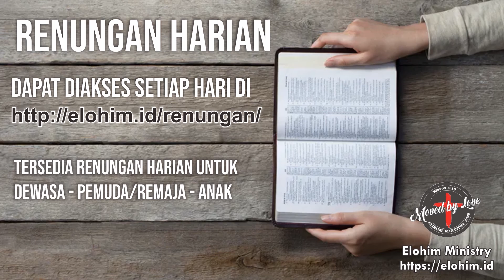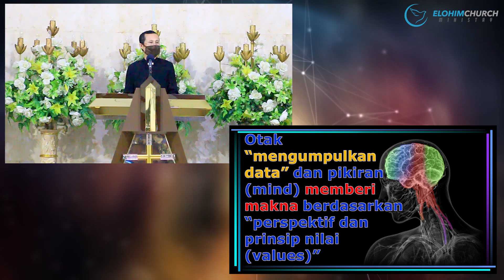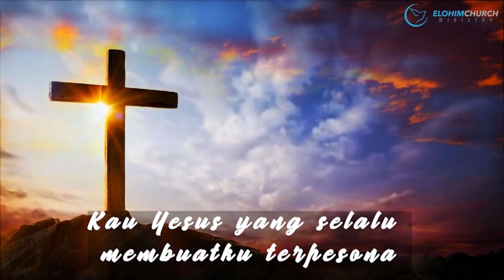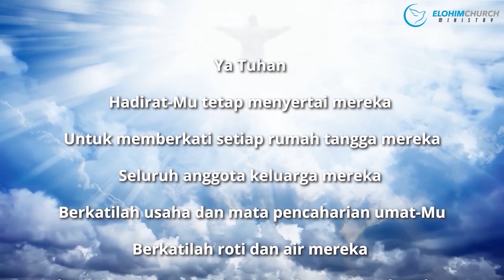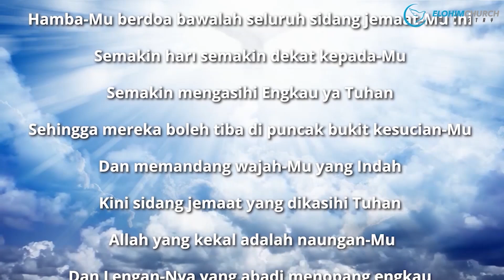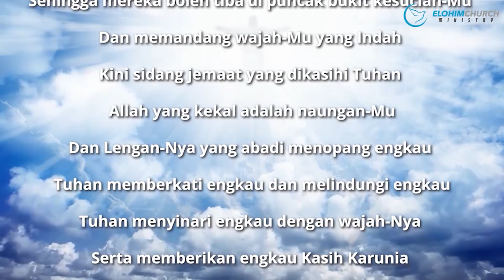Ibadah Online GPdI Elohim ~ Minggu 02 Mei 2021 - APA YANG DILIHAT OLEH SIAPA ~ Pdt. Posuka Loke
Ibadah Online GPdI Elohim ~ Minggu 02 Mei 2021
APA YANG DILIHAT OLEH SIAPA
Pdt. Posuka Loke
Dalam mengolah informasi Otak “mengumpulkan data” dan pikiran (mind) memberi makna berdasarkan “perspektif dan prinsip nilai (values)”. Hal inilah yang membuat dua orang mengalami atau melihat situasi yang sama namun memiliki penilaian dan hasil yang berbeda.
Belajar dari kisah Ayub kita akan belajar dari 3 tokoh utama
I. APA YANG DILIHAT ALLAH
Dalam pandangan Allah, Ayub adalah orang benar dengan segala keberadaannya dan Allah menyatakan kuasa dan kebesarannya melalui kisah kehidupan Ayub
II. APA YANG SEHARUSNYA  DILIHAT TEMAN AYUB
Teman-teman Ayub seharusnya melihat bahwa yang dibutuhkan Ayub bukanlah penjelasan teologis dan filosofis, namun yang dibutuhkannya adalah empati dan belas kasihan.
III. APA YANG INGIN DILIHAT AYUB
Ditengah pergumulannya, Ayub ingin melihat Allah hadir. Solusi bagi masalah Ayub bukanlah “pemaparan dan penjelasan yang mendalam” tetapi kehadiran Allah secara pribadi.
Hari ini kita belajar bersama Bagaimana pikiran kita memaknai semuanya, karena itulah perlu untuk kita memiliki pembaharuan BUDI, yang harus disesuaikan dengan kebenaran dan kehendak Allah